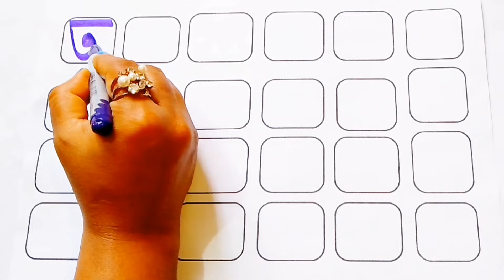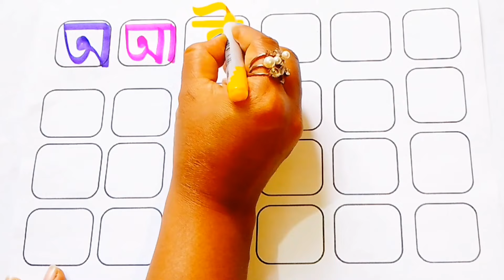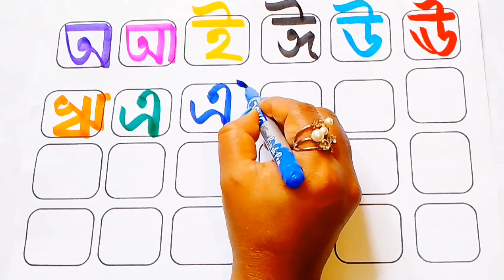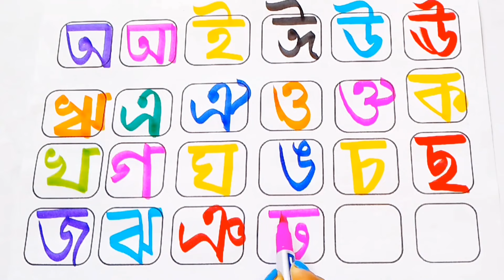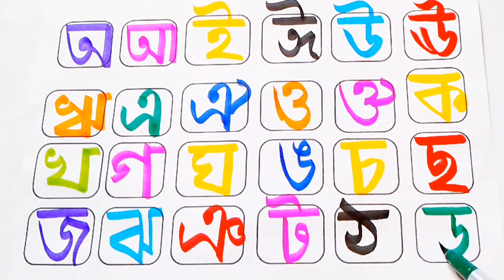স্বরবর্ণ অ আ ই ঈ |অ এ অজগর আসছে তেড়ে | ব্যঞ্জনবর্ণ ক খ গ ঘ | Banjonborno | ছন্দে ছন্দে বর্ণমালা শিখি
bangla bornomala
pora lekha
lekha pora
bangla chora
banjonborno
sorborno
banjonborno sorborno bangla
bangla soroborno
bengali alphabet
bengali bornomala